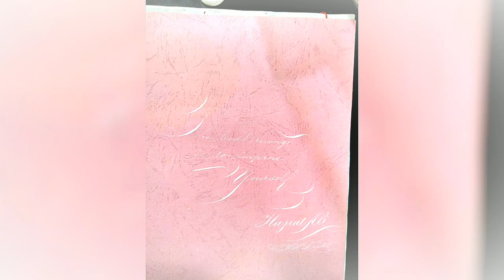Writing quote in ornamental penmanship.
Writing beautiful quote on life in Ornamental penmanship by Syed Sha Abul Hassan Quadri (Syed).

Quote =

The best of revenge is
To improve yourself.

Material used.
Nib = hunt 101 ef
Ink = bleed proof white
Paper =local art paper.
Holder = Chris Yoke's excelsior's replica.

Enjoy watching the show.